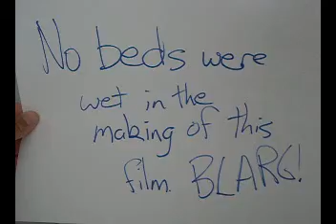Bedroom Music Video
Just a dream. A magical musical dream.